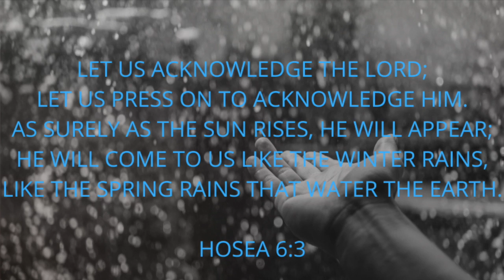NZ Lockdown Day 5 - Work and flu jab 💉 紐西蘭的藥局防疫如何？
Went to get my flu jab today. I'm worried for the pharmacists working there that are not wearing mask. I think PPE is very important for frontline workers.